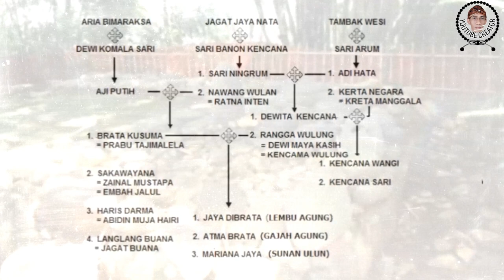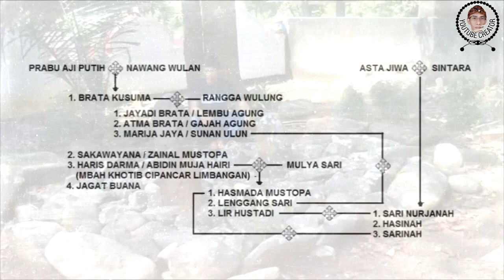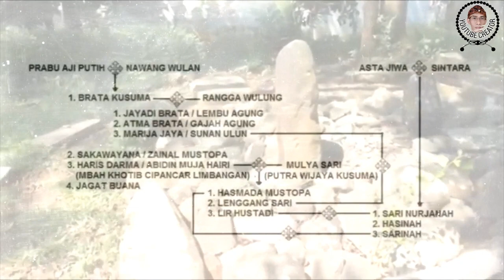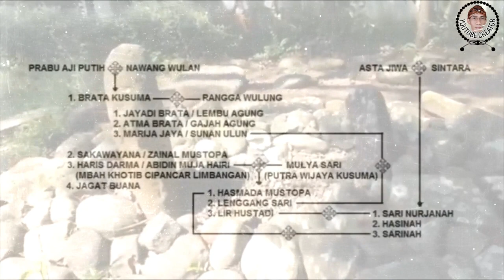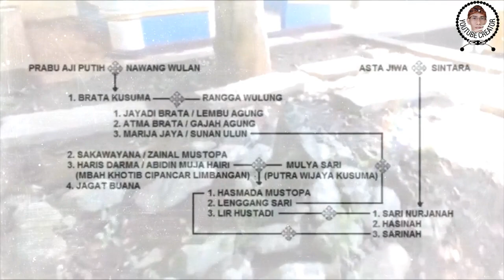Sejarah Haris Darma (Mbah Khotib) Yang Dimakamkan Di Desa Pasir Waru Kecamatan Limbangan Garut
Sampurasun penonton youtube saya
Lokasi Makam Haris Darma atau Haji Abidin Muja Hairi di Limbangan disebutnya makam Mbah Khotib, berada di lokasi makam Leuwi Karet di Desa Pasir Waru Kecamatan Limbangan Kabupaten Garut.

Mandala Padepokan Tembong Agung awal didirikan oleh Aria Bimaraksa dan Aji Putih 678 masehi di Citembong Agung Girang Kecamatan Ganeas Sumedang, kemudian pindah ke Kampung Muhara Desa Leuwi Hideung Kecamatan Darmaraja dan statusnya berubah dari Kemandalaan menjadi Kerajaan Tembong Agung.

Prabu Guru Aji Putih merupakan putra Ratu Komara keturunan dari Wretikandayun. Prabu Guru Aji Putih hasil pernikahan dengan Dewi Nawang Wulan atau Ratna Inten memiliki empat orang putra; yang sulung bernama Brata Kusuma atau Batara Tuntang Buana yang dikenal juga sebagai Prabu Tajimalela, yang kedua Sakawayana alias Aji Saka, yang ketiga Haris Darma dan yang terakhir Jagat Buana yang dikenal Langlang Buana

Brata Kusuma dipanggil oleh Prabu Aji Putih ayahnya, kemudian pada saat terang bulan dinobatkan menjadi Pemangku Kerajaan Tembong Agung dengan gelar Prabu Tajimalela. Menikah dengan Rangga Wulung putri Adinata dari isterinya Sari Ningrum, selanjutnya mengganti nama kerajaan menjadi Sumedang Larang.

Di awal kekuasaannya mengangkat pejabat-pejabat kerajaan dari lingkungan keluarga. Kedudukan patih dijabat oleh pamannya sendiri yaitu Astajiwa dan sejumlah menterinya terdiri dari saudara-saudaranya.

Sakawayana atau Zainal Mustopa atau Mbah Jalul menjadi mangkubumi di daerah sekitar Gunung Tampomas. Harisdarma atau Mbah Khotib atau Haji Muja Hairi menjadi mangkubumi daerah di sekitar Cipancar Girang Limbangan Garut, meneruskan Prabu Wijaya Kusuma karena isterinya Mulyasari putra ke 2 Prabu Wijaya Kusuma dari isterinya Dewi Lenggang Kancana, yang yang makamnya di lokasi Komplek makam Sunan Cipancar dan berdampingan dengan Makam Mbah Khotib Desa Pasir Waru Kecamatan Limbangan Kabupaten Garut. Sedangkan Langlangbuana atau Jagat Buana menjadi mangkubumi di daerah Lemah Putih kemudian menjadi pengabdi Kerajaan Galuh.

Pembagian tugas dan wewenang memperlihatkan sistem yang dibangun Prabu Tadjimalela adalah sistem monarki konstitusional, dimana Mangkubumi bertanggung jawab langsung kepada raja. Pemerintahan yang paling rendah adalah kepala dukuh, kedudukannya sebagai pemimpin kampung.

Prabu Tajimalela mempunyai tiga orang putra yaitu: yang pertama Jayabrata atau  Prabu Lembu Agung, yang kedua Atmabrata atau Bagawan Batara Wirayuda yang dikenal sebagai Prabu Gajah Agung, dan yang terakhir Marija Jaya atau Batara Dikusuma dikenal sebagai Sunan Ulun yang kelak akan meneruskan Mangkubumi dan Penatagama di Cipancar Girang Limbangan menggantikan Harisdarma atau Haji Muja Hairi atau Mbah Khotib.

Kerajaan Sumedang Larang didirikan oleh Prabu Tajimalela di bekas Kerajaan Tembong Agung. Sebelum menjadi Kerajaan Sumedang Larang, dikenal juga dengan sebutan Kerajaan Himbar Buana.

Salam Santun